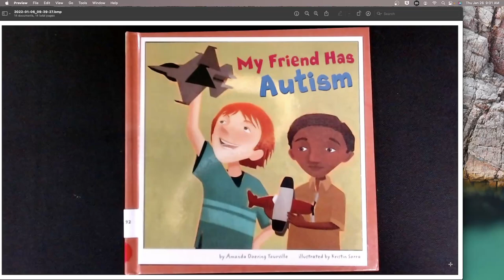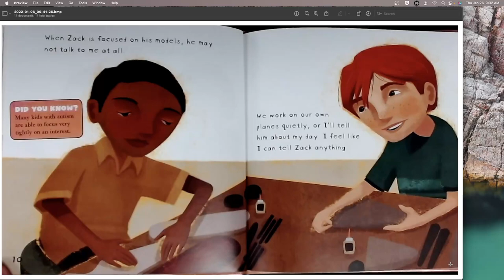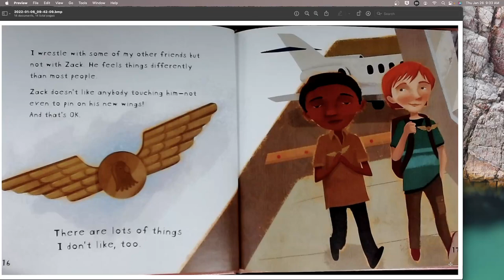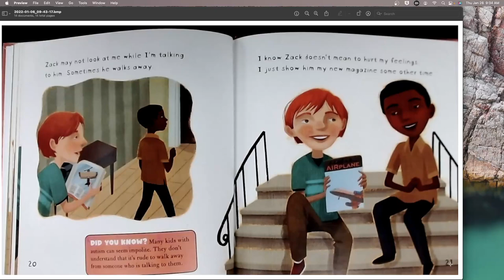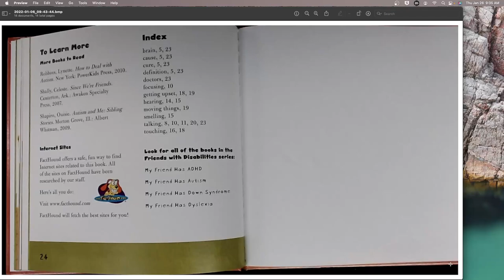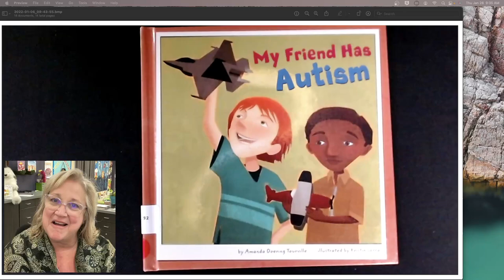"My Friend Has Autism" Friends with Disabilities presented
A read aloud of "My Friend Has Autism" written by Amanda Doering Tourvlle, illustrated by Kristen Sorra.

My friend Zack has a disability called autism. But that doesn’t matter to us. We talk about airplanes, build models, and enjoy hanging out at each other’s house. I’m glad Zack is my friend!

Teaching Support: Diversity, Inclusion, Autism Awaresness, Friendship, Disabilities, making connections, compare and contrast, kindness.